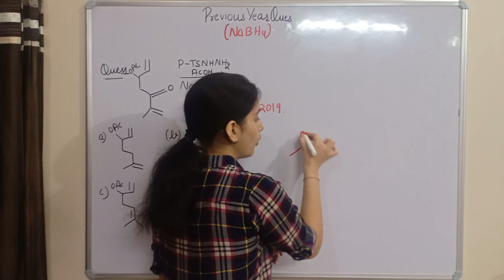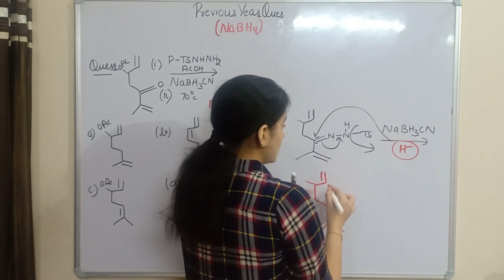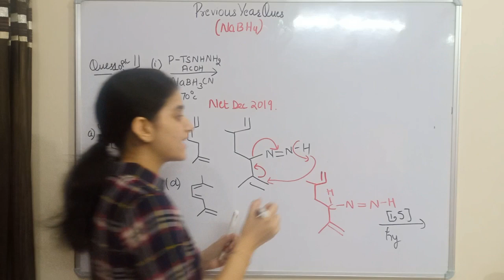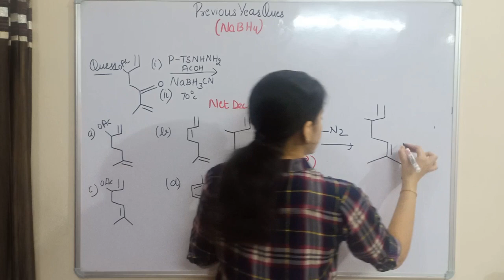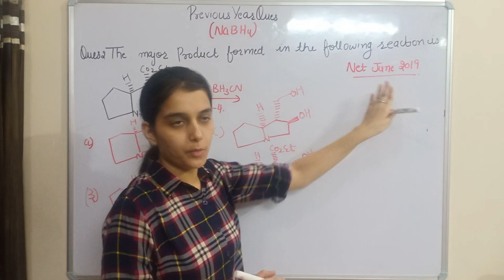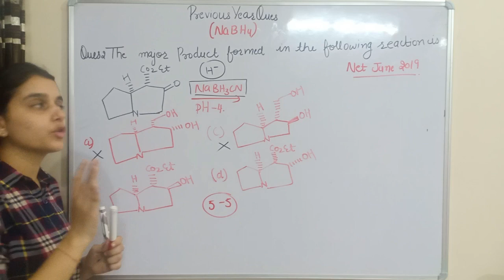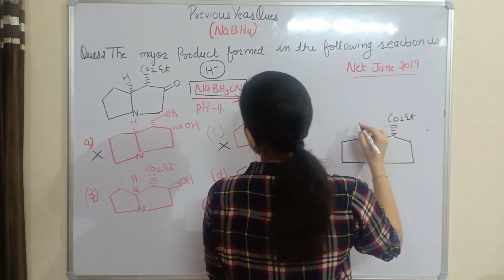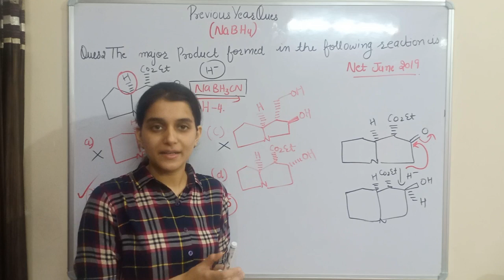NaBh4 reagent previous year questions solution| CSIR-NET previous year question| Reaction World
In this video, I  have discussed the recent year CSIR-NET  questions on NaBh4  reagent. I have already discussed the NaBh4 reagent in detail. NaBh4 reagent is a very important reducing agent for CSIR-NET, GATE, IIT-JAM